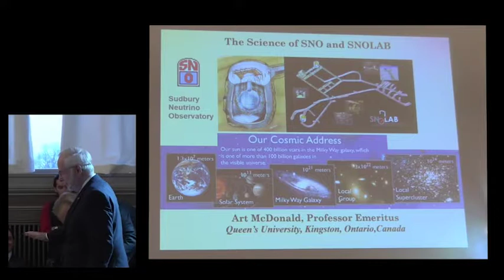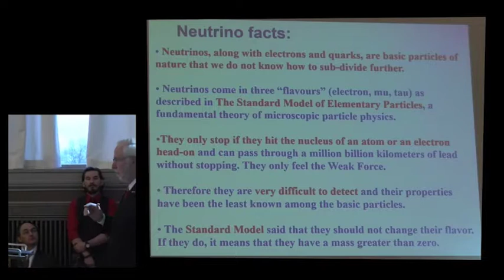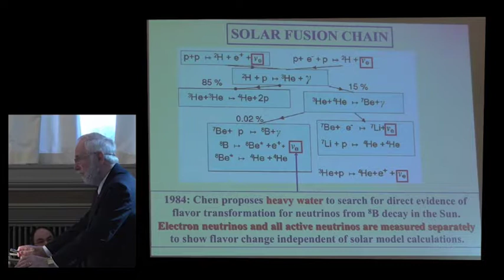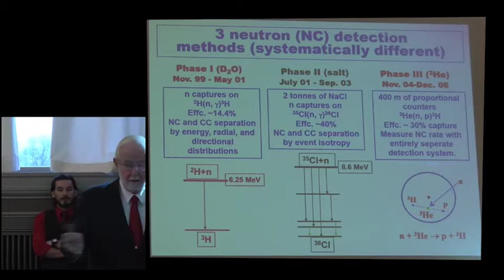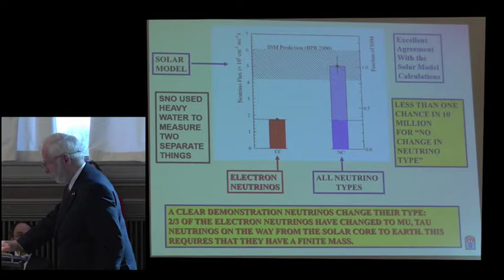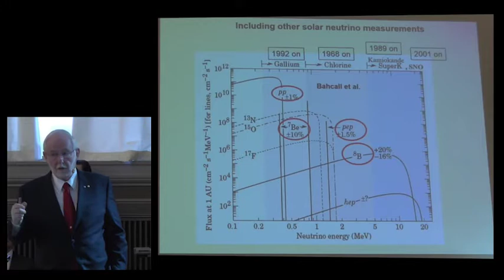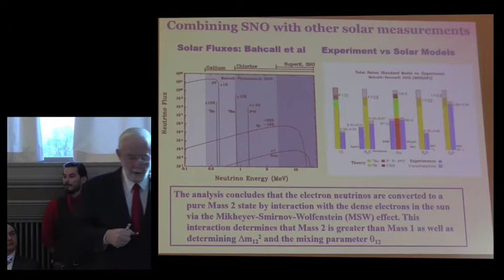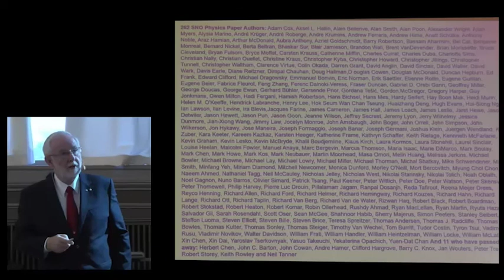Nobel Laureate in physics Arthur B. McDonald – Nobel Lectures in Uppsala 2015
Public lecture at Uppsala University by 2015 Nobel Laureate in physics Professor Arthur B. McDonald titled Sudbury Observatory: Observation of Flavour Changes for Solar Neutrinos.

For many years it has been a tradition to invite the year’s Nobel Prize laureates to Uppsala University in connection with the Nobel Prize festivities in Stockholm.

The programme for the visit includes a reception with the Vice-Chancellor and lunch at Uppsala Castle, but also the much appreciated and well-attended open lectures given by the guest laureates.